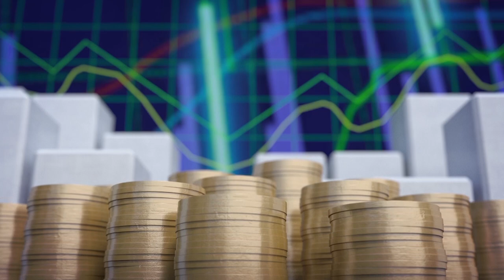Economía y Sociedad: Reactivación Económica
En esta entrega semanal de Economía y Sociedad, conversamos con Gerardo Corrales (Experto Bancario), sobre los aspectos faltantes en el proceso de reactivación económica en Costa Rica.